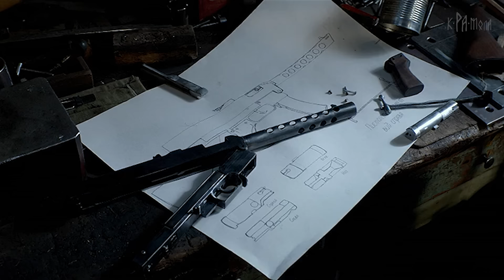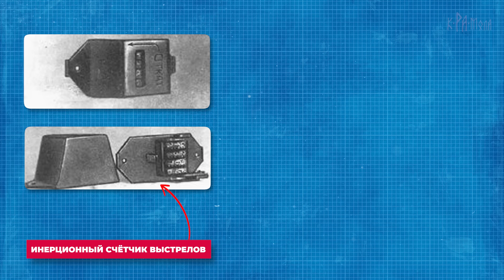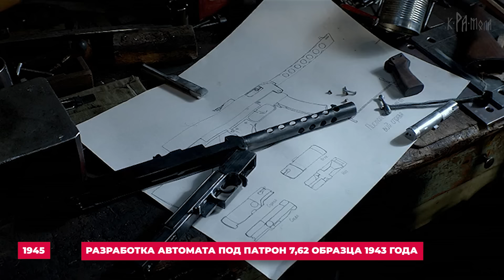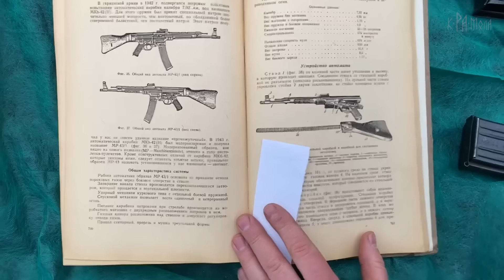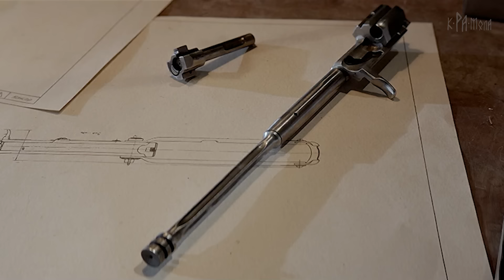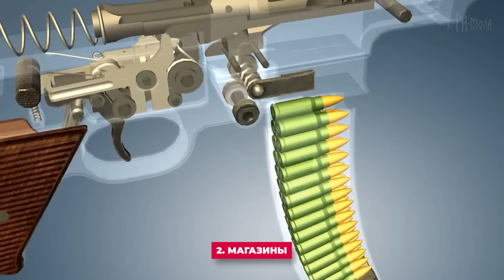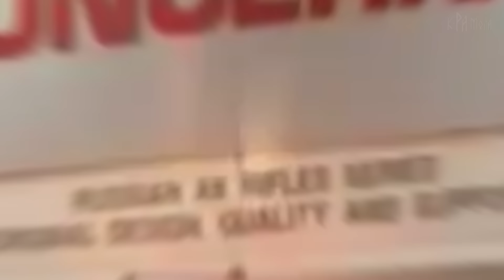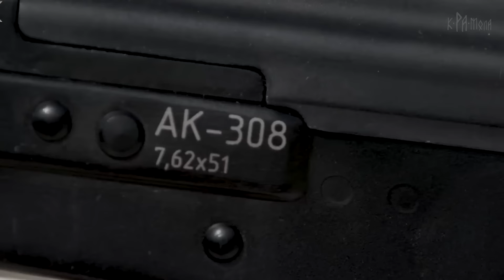АВТОМАТ КАЛАШНИКОВА СКОПИРОВАН? Все, что вы не знали о легендарном оружии АК-47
АК-47. Легендарность этого автомата сложно оспорить, но есть пара вопросов к самой разработке – почему чертежи Калашникова практически идентичны чертежам немецкого STG-44, разработанного Хуго Шмайсером во время Второй Мировой? Как Калашников, не имея за спиной университетского или хотя бы среднего технического образования, а только семь классов сельской школы мог изобрести самый популярный автомат в мире?
В этом видео мы ответим на эти вопросы и разберёмся в судьбе легендарного АК-47 и его создателя - Михаила Калашникова.